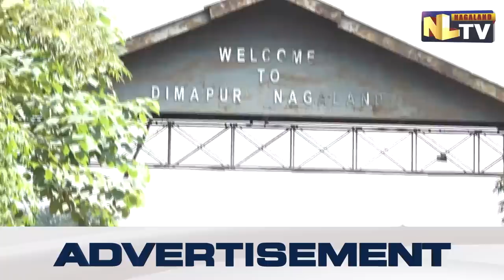POLICE ATROCITIES RISING AT INTER-STATE BORDER CHECK GATES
Police atrocities are rising at Inter-state border check gates. Reportedly, the public are complaining on how police collect illegal money from the commuters taking the route from Via Dillai Gate to Diphu. In several inputs, it is said that without any reason or with lame excuses, the police are harassing the general public mentally, physically or financially. Behind the camera, one particular victim of Police Harassment stated that the Assam police at outposts or check gates regularly pull over the Nagaland bound vehicles and pretend to check. After checking, they make unnecessary points to extract money from the innocent public and if one tries to question them back they start bullying or even go to the extent of assaulting them